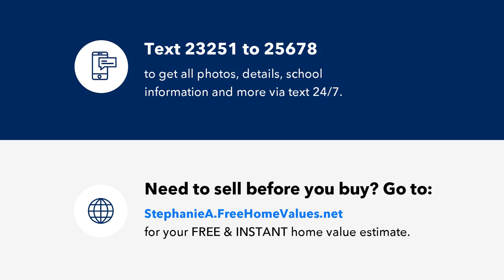1416 Valley Road, Garner, NC Presented by Stephanie Anson.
Gorgeous one level living in the Heart of Garner! Features a bright floor plan and with upgrades galore including a custom kitchen with granite countertops, glass tile backsplash and Stainless Steel appliances. Wide plank laminate hardwood flooring throughout main living areas; PLUSH carpet and NEW interior/exterior paint. HUGE back yard. Convenient to shopping, restaurants and highways.  Move in and enjoy!